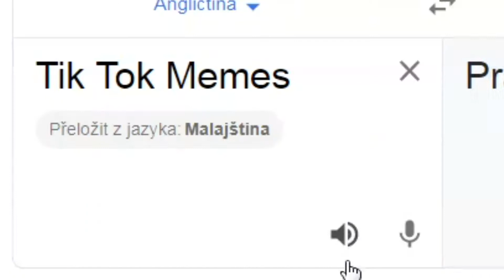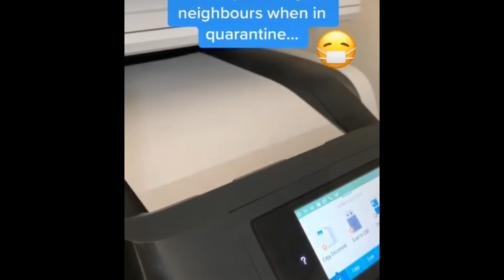Knock, knock, who's there? Tik tok cats!